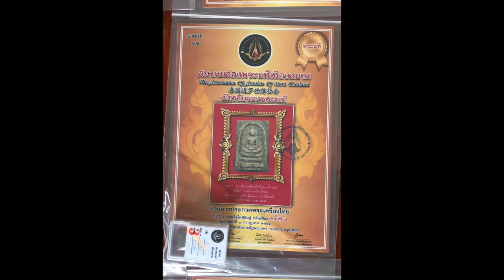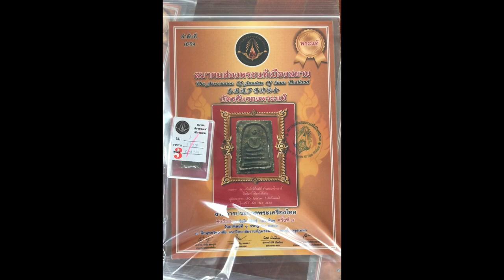My Pra Somdej Wat Rakang Collection 1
A pretty amateur video just to give a quick look at some of my Pra Somdej Wat Rakang Somdej Toh Amulet Collection. More to Come in Collection 2.